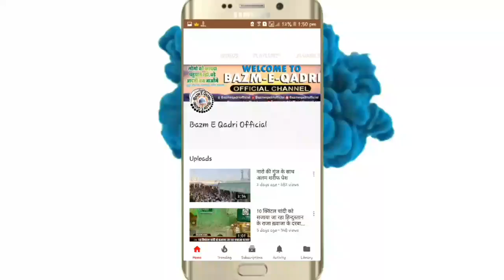JASHAN E ASHRAF 2018 RAJASTHAN|| Hazrat Allama Moulana Syed Jalaluddin Ashraf Ashrafi Qadri Miya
जशन ए अशरफ मनाया गया

कपासन।
हज़रत दीवाना शाह सरकार की नगरी कपासन मे आज बाद नमाज़ इशा जशन ए अशरफ़ मोमीन मोहल्ला मे मनाया गया जिसमे मुकर्रीर ए ख़ुसीसी
​पीर ए तरीक़त रहबर ए शरीयत हज़रत डॉ. सैयद जलालुद्दीन अशरफ अशरफी साहब (क़ादरी मिया)और पीर ए तरीकत रहबर ए शरीयत हज़रत सैयद मोहम्मद आकिल अख्तरुल क़ादरी साहब  ( मध्यप्रदेश) ने शिरकत फ़रमाई।

kichocha shareef

Makhdoom ashraf jahangir simnani,